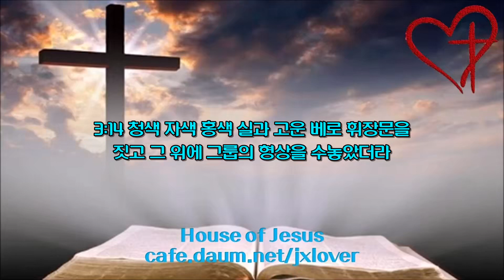[1.3배속](39일차) 역대상 21장-역대하 3장